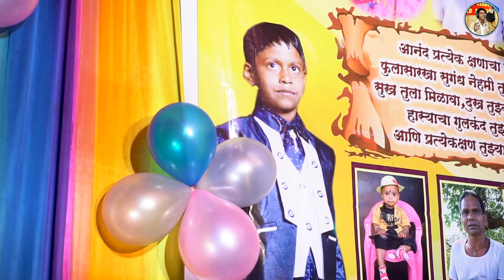Birthday Vidhatacha Gajala | बर्थडे विधाता चा गाजला | Ramesh Kachare New Birthday Song.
बर्थडे विधाता चा गाजला

गीतकार - रमेश काचरे

गायक - रमेश काचरे

संगीतकार - रोहित डावरे

विडीयो ग्राफर व एडिड - जयेश कदम

निर्माता - प्रभाकर डंबाली

विशेष आभार - प्रभाकर डंबाली व डंबाली परिवार